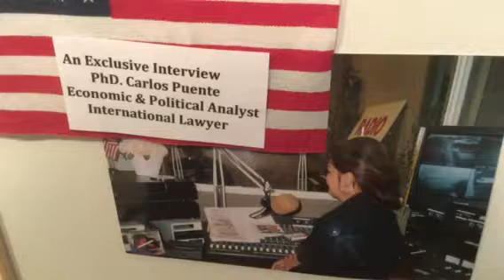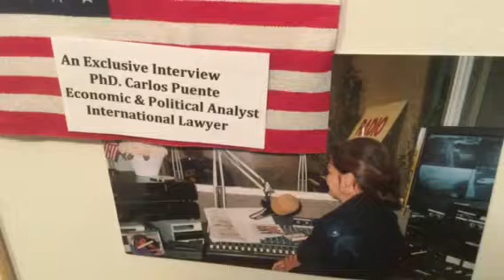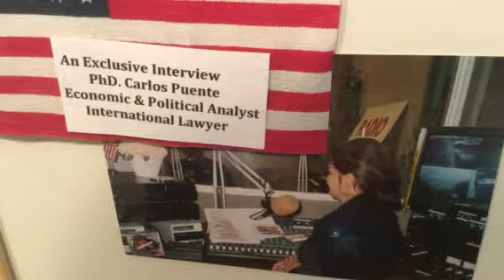AWEE ABAYARI interviews Dr. C. PUENTE about WORLD ECONOMY ( 1 )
PART 1
AWEE ABAYARI INTERVIEWS DR. C. PUENTE
ABOUT WORLD ECONOMY